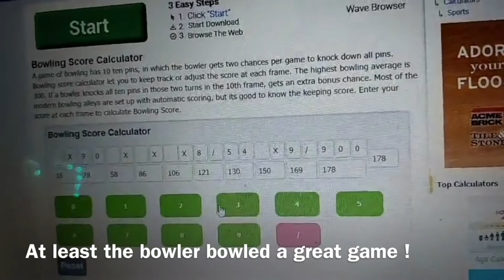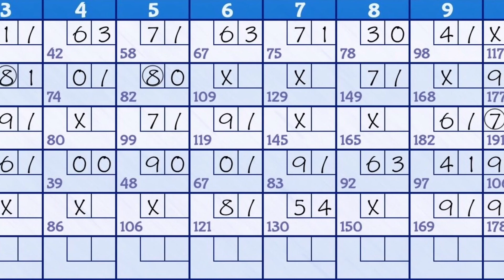PMBA Splat Open (Match 1)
Bowlers:

Pinoy Bowler
Artie Garza
PinDominator
ICA
the bowler

We don’t own all the music in this video. All rights to the proper owner